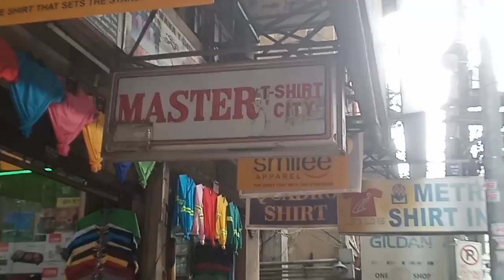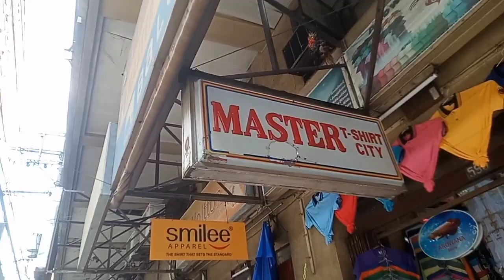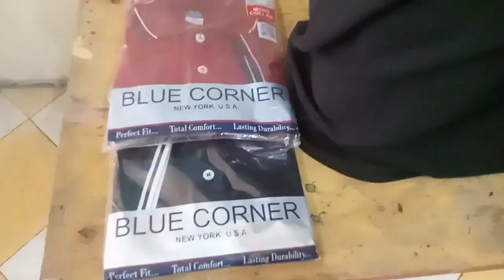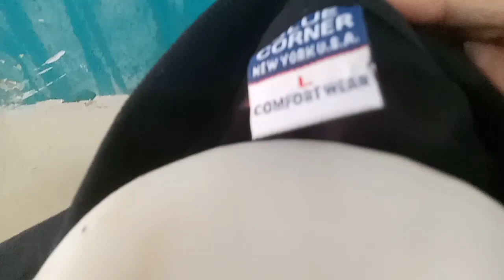BILIHAN NG BLUE CORNER TSHIRT/POLO SHIRT SA DIVISORYA